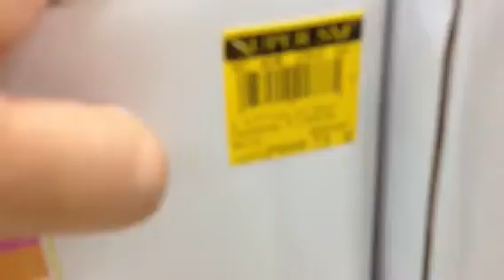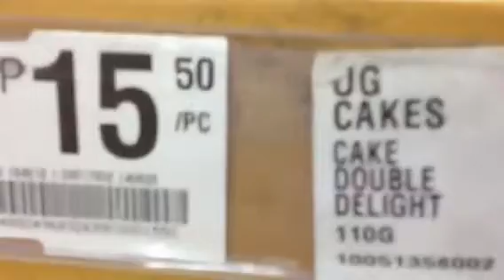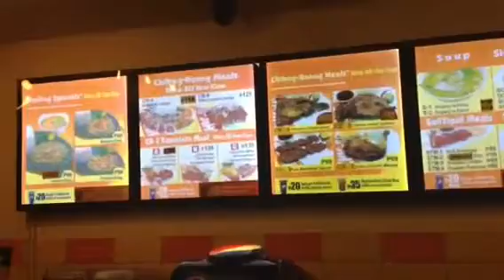Vlog o1 | Grocery is FamBam! | SuperMJ